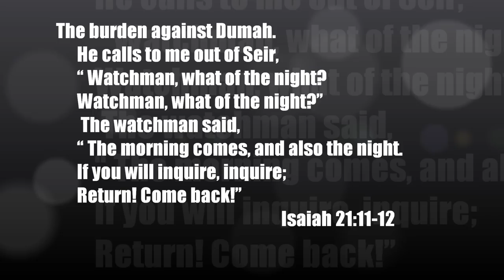Watchman, Tell Us of the Night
Lyrics by John Bowring
Hymnal is Praise for the Lord
Edited by John P. Wiegand
Published by Mark M. McInteer, Praise Press

For this song, I will include the other stanzas here.  This may be something I will add to all the songs on this channel in the future.

2. Watchman, tell us of the night--
Higher yet that star ascends:
Trav'ler, blessedness and light,
Peace and truth, its course portends!
Watchman, will its beams alone
Gild the spot that gave them birth?
Trav'ler, ages are its own;
See, it bursts o'er all the earth!

3. Watchman, tell us of the night,
For the morning seems to dawn:
Trav'ler, darkness takes its flight;
Doubt and terror are withdrawn!
Watchman, let they wand'rings cease;
Hie thee to thy quiet home:
Trav'ler, lo, the Prince of Peace,
Lo, the Son of God is come!